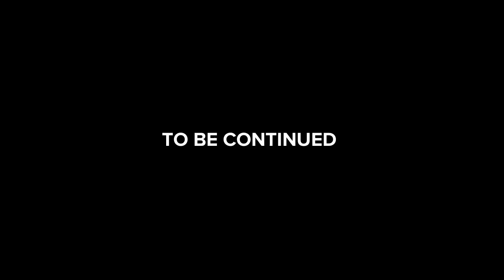Plotagon Rocky: a few months later